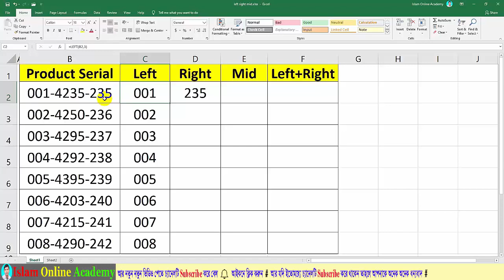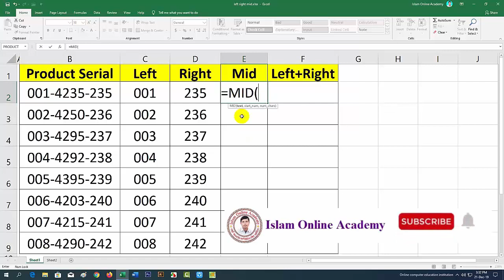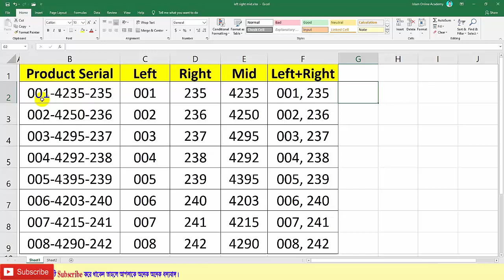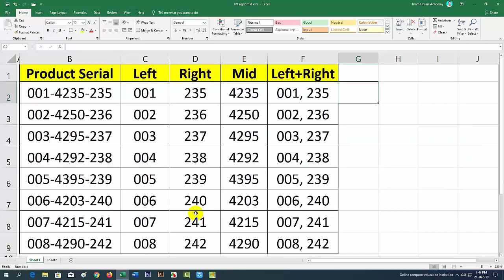How to use Left, Right and Mid Formula in Excel । Ms Excel Bangla Tutorial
In this tutorial you can know about Left, Right and MId Formula in Excel.